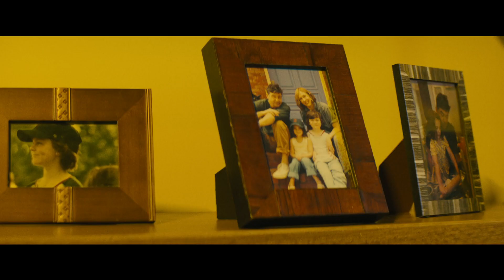SWITCH: 'Godzilla: King of the Monsters' Trailer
The new story follows the heroic efforts of the crypto-zoological agency Monarch as its members face off against a battery of god-sized monsters, including the mighty Godzilla, who collides with Mothra, Rodan, and his ultimate nemesis, the three-headed King Ghidorah. When these ancient super-species—thought to be mere myths—rise again, they all vie for supremacy, leaving humanity’s very existence hanging in the balance.

'Godzilla: King of the Monsters' is directed by Michael Dougherty and stars Oscar nominees Vera Farmiga, Ken Watanabe and Sally Hawkins. Also Kyle Chandler, Millie Bobby Brown, Bradley Whitford, Thomas Middleditch, Charles Dance, O’Shea Jackson Jr., Aisha Hinds and Golden Globe nominee Zhang Ziyi.

Find out more at the 'Godzilla: King of the Monsters' Huddle